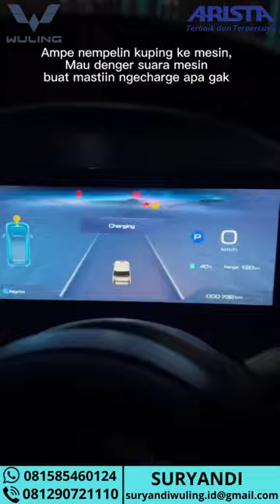CARI SPKLU BUAT CAS MOBIL LISTRIK WULING AIR EV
TERSEDIA BERBAGAI PILIHAN MOBIL WULING :
🚘 FORMO
🚘CONFERO
🚘 ALVEZ
🚘 AIR EV

Melayani pembelian secara :
➡️ Cash & Credit
➡️ Corporate PT (COP)
➡️ Fleet/Pembelian Banyak
➡️ Test Drive
➡️ BI Checking
➡️ After Sales
➡️ Bunga Kecil

✅ APAR pemandam
✅ Kaca Film
✅ Talang Air
✅ Karpet
✅ Angket
✅ Emblem +Mudguard
✅ Lighter/Asbak
✅ Parfum
✅ Dompet Keyless
✅ Cardholder Kartu
✅ Phone Holder

Hubungi :
SURYANDI WULING ARISTA
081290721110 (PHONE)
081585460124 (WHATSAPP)